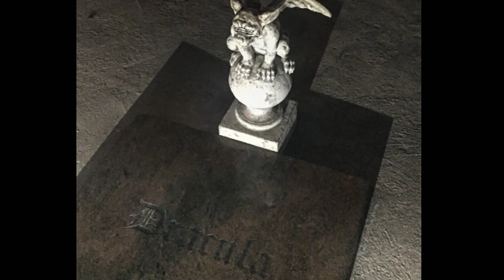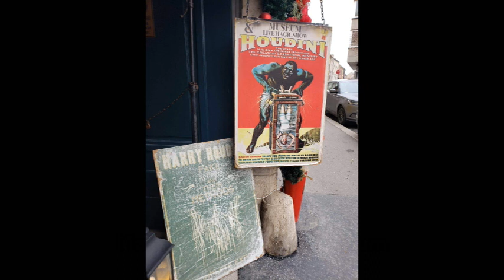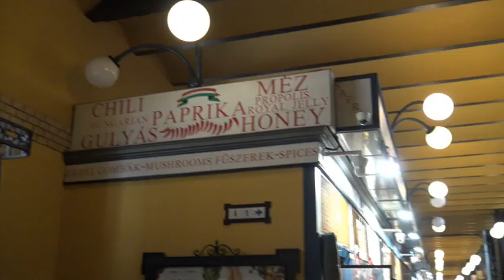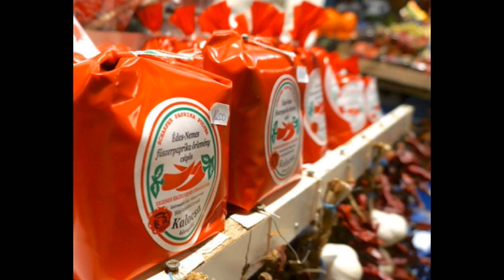Budapest, Hungary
Views around Budapest, Hungary